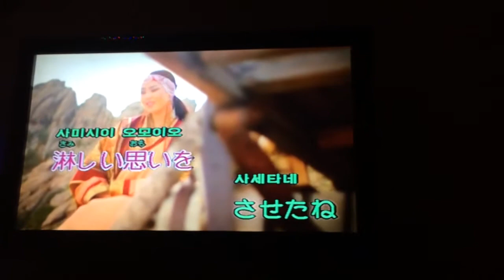モンゴルのカラオケめちゃ白い～ ‹ﾊﾝｸﾞﾙ+日本語›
モンゴルのウランバートルのカラオケ行ったら日本の歌がありましたが、なんとﾊﾝｸﾞﾙと日本語の字幕がありました。でもモデルはみんなモンゴル人で、モンゴルの民族衣装着てた。これが面白かったです。

★Follow me★